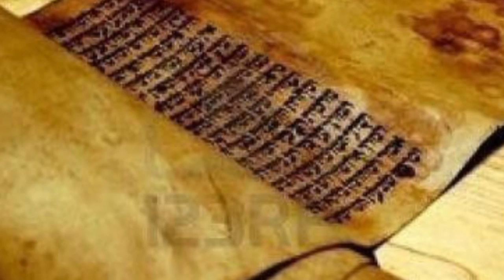आज भी क्यों होता है किन्नरों का जन्म - kyun hota hai kinner ka janm